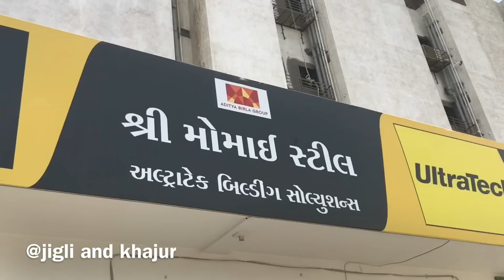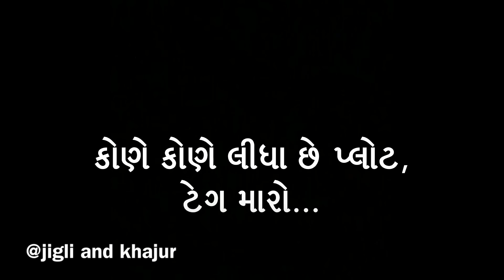Jigli khajur by nitin jani - khajurbhai no plot - comedy video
Jigli khajur new comedy "khajurbhai no plot" by nitin jani.

Title: khajurbhai no plot
Artist: nitin jani, tarun jani and others.
Director: nitin jani
Copyright: samir joshi, manoj bhuptani, harsukhbhai,

Follow Nitin jani on